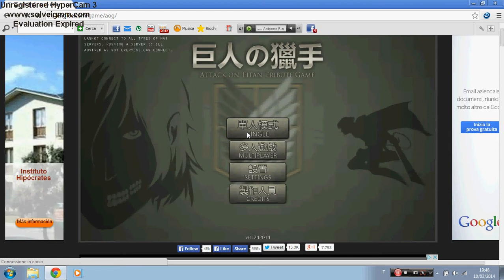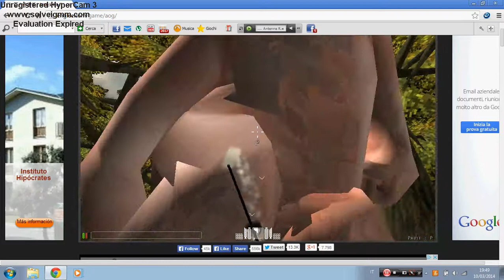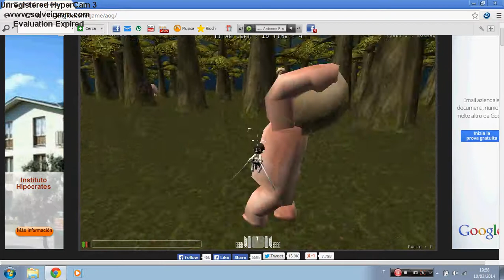L'attacco dei giganti gioco